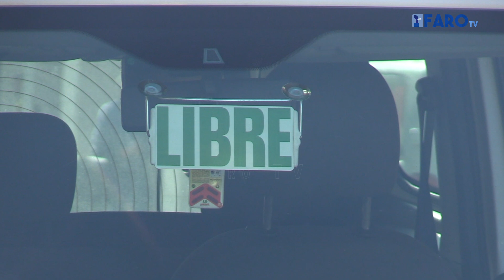La reapertura de la frontera trae esperanzas a los taxistas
La reapertura de la frontera terrestre con Marruecos, tras una jornada histórica la medianoche de este martes, viene acompañada de la esperanza de la reactivación de muchas actividades que se vieron mermadas durante más de dos años. Entre ellos están los taxistas, quienes esperan ver mejoras lo antes posible.

Redacción y locución: Paola Lessey